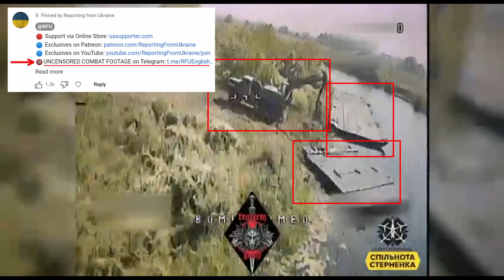23.srpen: A je to! | Ukrajinci odřízli tisíce Rusů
Nová videa většinou vycházejí ve dnech pondělí, úterý, čtvrtek a sobota večer ve 20:00 (nebo dříve)   + exkluzivní týdenní strategická rekapitulace (dočasně zdarma a ne jen pro patreony a členy/předplatitele),  většinou nejpozději následující den po tom co vyšla anglická verze.